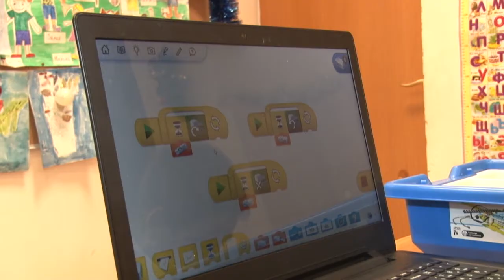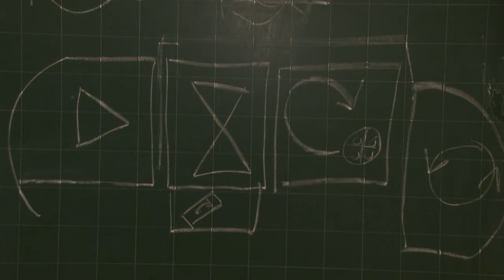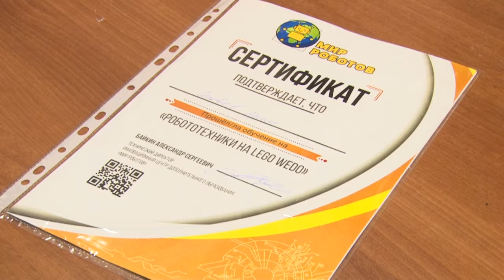Новый Робо – год [Одинцовское телевидение]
Снегоуборщик, машина спасателей. Ребята из школы «Надежда»  получили первые сертификаты из Мира Роботов и, конечно, подарки к новому году.